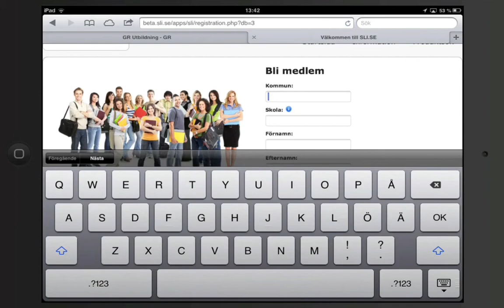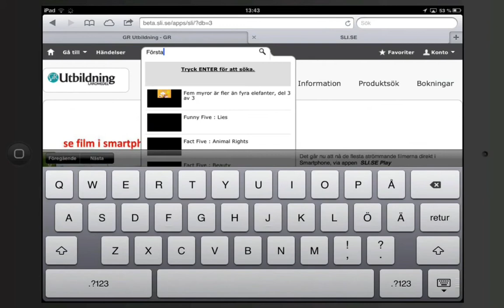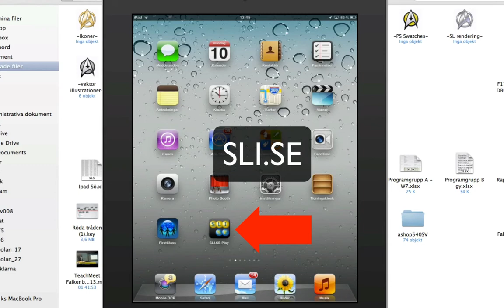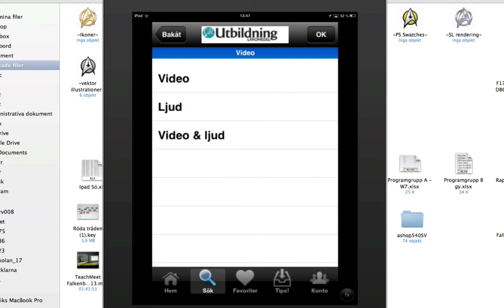Filmer från GR på din lärplatta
En kort introduktion till hur du som jobbar i Falkenbergs skolor använder tjänsterna från GR på din lärplatta eller smartphone.